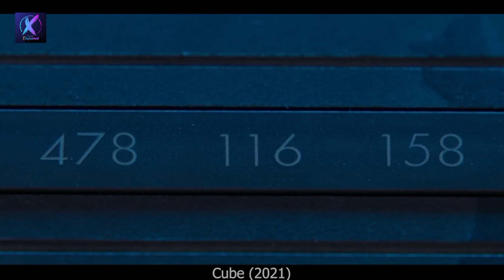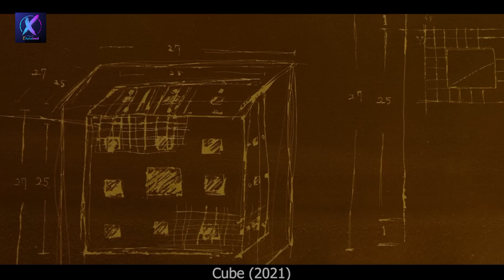Cube(2021) Survival Movie/film explained in hindi/urdu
Cube(2021) Survival Movie/film explained in hindi/urdu | movie explained in hindi
||film explanation
||Cube explained hindi
||Cube film
||Cube
||Cube full movie 2021
||Cube movie in hindi
||explained in hindi
||Cube full movie
||hollywood thriller movies explained in hindi